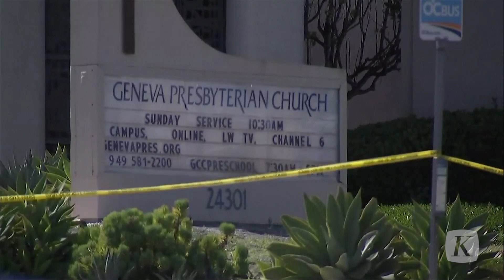Aksi Nekad Pria Berusia 60 Tahun Menyerang Gereja di California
Satu orang tewas akibat serangan senjata api di sebuah gereja Presbiterian Jenewa di kota Laguna Woods, California Selatan AS pada Minggu, 15 Mei 2022. Serangan yang terjadi pada pukul 13.26 waktu setempat juga mengakibatkan empat orang kritis dan satu lainnya luka ringan.